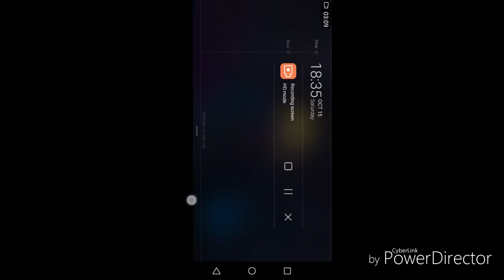Gangster veagas online (MULTIPLAYER)